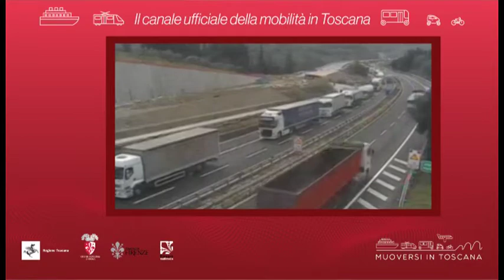Muoversi in Toscana - Edizione delle 11 del 17 agosto 2020